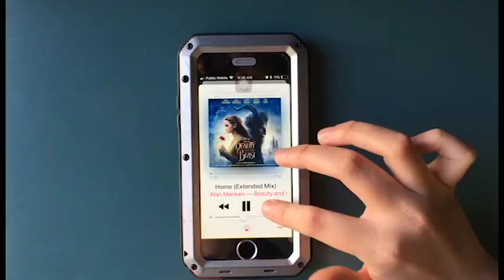10 Ways To Reduce Stress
A look at 10 stress reduction tips.